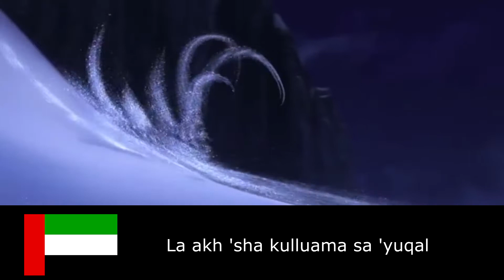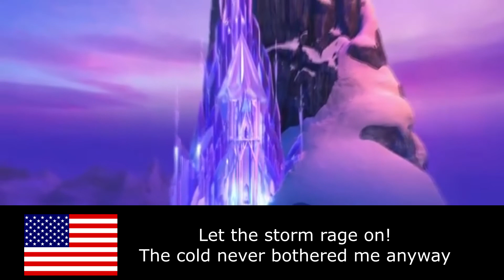*Let It Go Multilanguage* [Preview]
Well, someday I'm going to sing this^^
I did before but I want it to do better for you guys! :D I know I'm not a singer but I love this song and all the languages, so I wanted to try again!
Sorry if your language is missing but I couldn't put every one and I really can't pronunce every language^^
Sorry if there are some mistakes in the lyrics but I took them from the internet since I don't speak them, but tell me and I will fix them :D